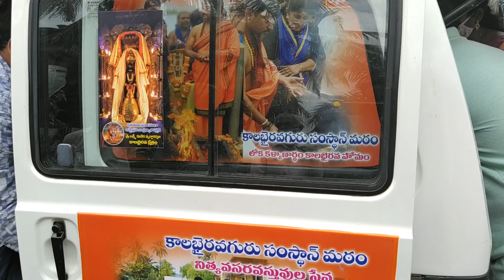ఆకలి వద్దకే కాలభైరవ అన్నప్రసాదము| KalabhairavaGuru Annaprasaada Seva|Free Annadhana Free Astrology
దుఃఖ రహిత సమాజం కోసం!!
భారతీయులప్రాచీనభైరవతత్వం
నిన్ను నువ్వు తెలుసుకో, నిన్ను నువ్వు అర్థం చేసుకో, నిన్ను నువ్వు మార్చుకో, నిన్ను నువ్వు ఉద్దరించుకో, నీకు శక్తి ఉంటే ఒక్కరిమైనా ఉద్దరించుటకు కష్టపడు..(నిన్ను ఉద్దరించుటకు ఎవరూరారు. నువ్వే కర్త కర్మ క్రియ)
ఇదియే దిగంబర కాలభైరవ తత్వం
దర్శనం:
ప్రతీఆదివారం, అష్టమి అమావాస్య పౌర్ణమి రోజుల్లో ఉ7:30నుండి 11:45వరకు, సాయంత్రం: దర్శనం ఉండదు
 *దయచేసిమీరుఏమీ తీసుకురావద్దు
*ఉచిత దర్శనం
"ఉచితస్వయఅభిషేకం
*ఉచితఆవునెయ్యిదీపహారతి:
ఉచితధనప్రసాదం నాణాలను [Ruppe Coins ] ప్రసాదంగా ఇచ్చే నదీతీరాన వెలసిన ఏకైక క్షేత్రం
*కాలభైరవముడు.దుఃఖం లో ఉన్నవారి పేరుపై గురువు గారిచే హోమజపాదులు ఉచితంగా  నిర్వహించబడును. *మంత్రోపదేశం
*అన్నదానసేవ భక్తులకు,
*పేదవారికి నిత్యవర వస్తువుల పంపిణీ సేవ,
*ఆకలివద్దకేకాలభైరవఅన్నప్రసాద వితరణసేవ,
*మాతృపితృపూజ,
*ఉచితపుస్తకపంపిణీ,
*ఉచిత జాతక చక్ర పరిశీలన సేవ,
*ఉచితనామకరణమహాయజ్ఞం *మీరు కూడా సహాయం చేయాలనుకుంటే..
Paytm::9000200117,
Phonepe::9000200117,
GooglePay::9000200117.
*కాలభైరవదీక్షా ఘాట్, ఆర్యాపురం, రాజమండ్రి.ఆ. ప్ర.533104.. ఫోన్.9618182456
అన్నదానసేవ: ప్రతీ ఆదివారం అష్టమి అమావాస్య పౌర్ణమి రోజుల్లో
స్వామివారిని దర్శించిన భక్తులకు అన్నప్రసాద వితరణ సేవ జరుగును.
మీరు ఈఅన్నప్రసాద సేవకు సహాయం చేయాలంటే.. Online Account number.. *BankA/C *KALABHAIRAVAGURU SANSTHAN MUTT
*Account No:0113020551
Kotak MAHINDRA BANK
*IFSC:KKBK0007876
*DANAVAIPETA BRANCH.
ఆకలివద్దకేకాలభైరవఅన్నప్రసాద_వితరణసేవ: నగరంలో ముఖ్య కూడళ్లలో స్థానిక మరియు ఇతర ప్రాంతాల నుండి వచ్చిన ప్రజలకు వాహనం ద్వారా (Mobile Van) అన్నప్రసాద వితరణ సేవ కార్యక్రమం
భక్తిశ్రద్దలతో,సంపూర్ణ విశ్వాసంతో దర్శించిన భక్తులకు మాత్రమే అనుకున్న కార్యములు, ఆయురారోగ్యములు, అష్టైశ్వర్యములు ప్రసాదించే ప్రపంచ ప్రఖ్యాత ఏకైక స్వర్ణభైరవ క్షేత్రం.
నిషేధవస్తువులు : కొబ్బరికాయలు, పాలు, పెరుగు, తేనె,పంచదార, పండ్లరసములు,గుమ్మడికాయ దీపాలు. దయచేసిమీరుఏమీ తీసుకురావద్దు భక్తిశ్రద్ధలతో ,స్వామి వారి మంత్రం జపిస్తూ పరిపూర్ణ నమ్మకంతో దర్శించండి. ధన, ధాన్య ,స్వర్ణ  ఆయురారోగ్య, అష్టైశ్వర్యాలు స్వామివారి సంపూర్ణ కటాక్షం పొందండి.
 ప్రపంచ వ్యాప్తంగా5కోట్లకు పైగా భక్తుల ఆదరాభిమానాలు పొందుతున్న, జీవితంలో ఎదురయ్యే వివిధ రకాల సమస్యలకు అతి సులువైన పరిహార మార్గాలు చేస్తూ కొన్ని లక్షల మంది జీవితాలను స్వర్ణ మయం చేస్తున్న, భారతీయ సనాతన వైదిక ఆధ్యాత్మిక ధర్మాలను ప్రచారం చేస్తున్న మన కాలభైరవగురు కాలభైరవటివి యూట్యూబ్ చానల్స్ ను కాలభైరవటివి పేస్ బుక్ పేజ్ ను  మీరూ చూడండి, సబ్స్క్రైబ్ చేయండి,
విశేషస్వయఅభిషేకం: క్రింద స్వామి వారి పాదాలకు, మూలవిరాట్టుకు ప్రతీ ఒక్కరూ వారి వారి స్వహస్తలతో వారే స్వయంగా జలం తో అభిషేకం చేసుకునే అవకాశం. అదృష్టం.
ఉచితఆవునెయ్యిదీపహారతి: పైన 9అడుగుల మహాలింగం నుండి ఉద్భవించిన లక్ష్మీకుబేరస్వర్ణాకర్షణ భైరవ స్వామివారికి ప్రతీ ఒక్కరూ వారి స్వహస్తాములతో స్వయంగా దీపహారతి సమర్పించే అద్భుతఅవకాశం.
గొప్పవిశిష్టతధనప్రసాదం_: దర్శించిన భక్తులందరికి లక్ష్మీ కుబేర స్వర్ణాకర్షణ భైరవ మూల మంత్రములతో జపం అభిషేకం హోమం చేసిన నాణాలను [Ruppe Coins ] ప్రసాదంగా ఇచ్చే ప్రపంచంలోనే ఏకైక క్షేత్రం. వాటిని పసుపురంగు వస్త్రంలో ఉంచి 5 లవంగాలు 5యాలకులు వేసి డబ్బులు ఉంచే బీరువాలో కానీ వ్యాపారలాకర్ లో గాని భద్రపరచుకొని నిత్యం లక్ష్మీ కుబేరస్వర్ణాకర్షణభైరవ మంత్రం జపించడం వల్ల ధనఆకర్షణ, జనఆకర్షణ శక్తి కలుగుతుంది.
విశిష్టత:నదీతీరాన వెలసిన ముక్తి, మోక్ష, జ్ఞాన,సిద్ధులను ప్రసాదించే శక్తి క్షేత్రం. ప్రపంచంలోనే ఏకైక క్షేత్రం.
కాలభైరవముడుపు: దారుణమైన దుఃఖం కష్టం ఉన్నవారు మాత్రమే మీ గోత్ర నామాలు, మీ సమస్యను కాలభైరవ ముడుపు పేపర్ మీద వ్రాసి,స్వామి మంత్రం జపించి ముడుపుల హుండీ లో సర్పించిన మీ గోత్రనామాల పై స్వామి సన్నిధిలో గురువు గారిచే హోమజపాదులు నిర్వహించబడును.
అష్టైశ్వర్యప్రాప్తి: కొన్ని వేలమంది గురువులు,ఉపాసకులు,సాధకులు, వారి వారి జప,తపశక్తిని త్యాగం చేసిన (ధారపోసిన) శక్తి స్థలం.
అందుకే భక్తితో, శ్రద్ధతో,సంపూర్ణ విశ్వాసంతో స్వామి వారి నామంను స్మరిస్తూ దర్శించిన భక్తులందరి కోరికలు తక్షణమే తీరుతున్నాయి. ధన ధాన్య స్వర్ణ అష్టైశ్వర్యాలు పొందుతున్నారు.
విశేషదీపపూజలు:.కాలచక్రదీపపూజ
మంత్రోపదేశం: ప్రతీ పౌర్ణమి రోజున మంత్రసాధన, మంత్రఉపాసన, మంత్రఅనుష్టానం, మంత్రోపదేశం జరుగును.
ప్రత్యేకహోమములు: ప్రతీ అష్టమి, అమావాస్య పౌర్ణమి రోజుల్లో మహా చండీ సహిత లక్ష్మీ కుబేర స్వర్ణాకర్షణ కాలభైరవ పాశుపత హోమం జరుగును.